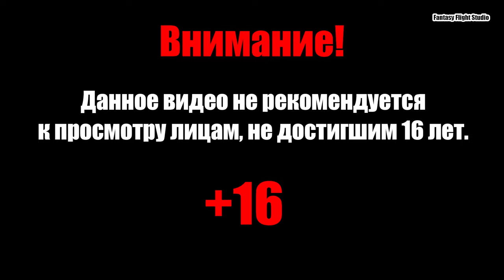Drawing Arcane: Silco | ivanart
The process of creating a Digital Art. This video futures the entire process of creating a painting on a graphics tablet using the program «Adobe Photoshop»: It is done as briefly and succinctly as possible, with a tenfold video acceleration. This clip depicts Silco from «Arcane».
00:00 — The first part shows us the making of an outline sketch, the initial selection of basic colors and their arrangement.
00:30 — In the second part we can follow the elaboration of the entire image with tiny strokes, the final color determination.
00:58 — The third part is about the final drawing of very small details and correction, as well as getting the background done.
On the ivanart channel you can see the process of creating Digital Art, performed on a graphic tablet in photoshop.
Recommended content:
Contacts: On the main page.